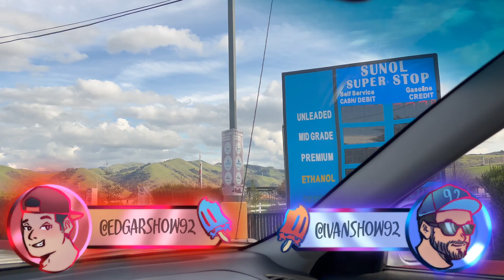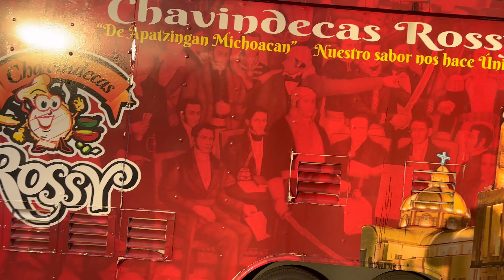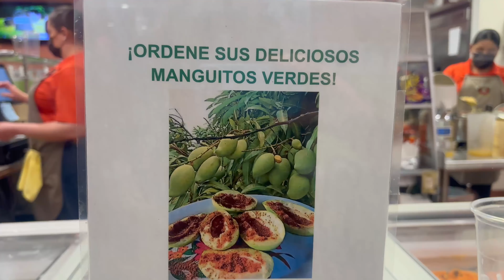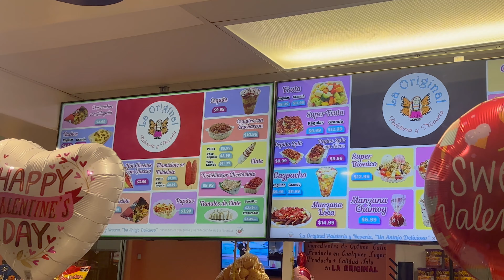LA MEJOR COMIDA DE APATZINGÁN EN ESTADOS UNIDOS 🇺🇸 // POR FIN NOS VAMOS? 🛫🇲🇽